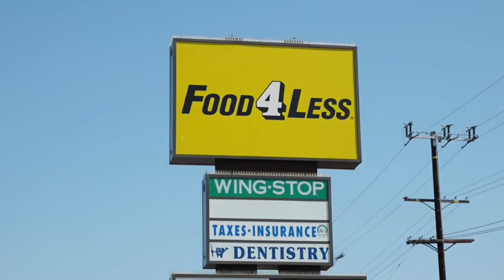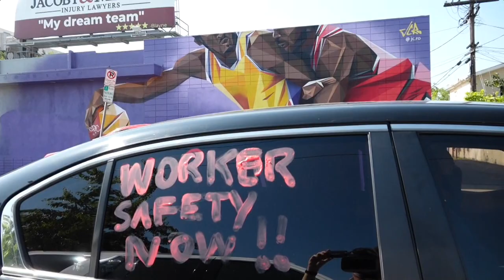Empleados de supermercados en Los Ángeles protestan por falta de protección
"A la compañía lo que más le interesaba eran las ventas, nunca pensaron en los empleados", dice resignada Ángela Pérez, una mexicana que cayó enferma de COVID-19 tras haber trabajado once días seguidos en un supermercado de Los Ángeles (California) sin las medidas de protección oportunas.

¡Visítenos!